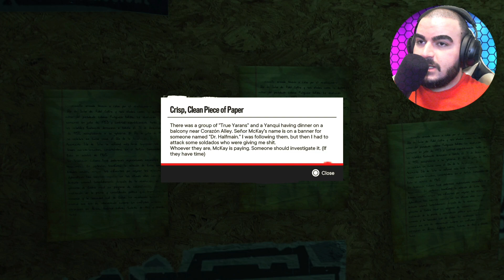فارکرای 6 | بهترین قسمت 😍🔥 | Far Cry 6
قسمت بیست و چهارم بازی مهیج فارکرای شش. این قسمت جواب کلی از سوال هایی که تا الان برامون به وجود اومده رو میده 😍🤩🔥

Far Cry 6 فارسی

Far Cry 6 is a first-person shooter game developed by Ubisoft Toronto and published by Ubisoft. It is the sixth main installment of the Far Cry series for Amazon Luna, Microsoft Windows, PlayStation 4, PlayStation 5, Xbox One, Xbox Series X/S, and Stadia. The game was released on October 7, 2021.

✅Persian/فارسی✅